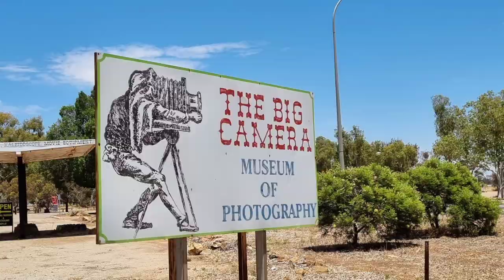The Big Camera Museum -Meckering W.A.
The Camera Museum is a fascinating museum in the small Wheatbelt town of Meckering, about one and a half hours from Perth. When I passed through here recently, I decided to have a look, as of course I have an interest in photography and video making ( as well as films ).

I would urge anyone with the same interest to make the effort to stop and have a look. There is quite a huge collection of cameras alone, which must number in the thousands, along with a massive collection of accessories.

There is some interesting audio you will have the opportunity to listen to which accompanies the experience should you wish, and includes amongst other things, the history of Polaroid, and how the Kodak name became so famous.

G
December 2022